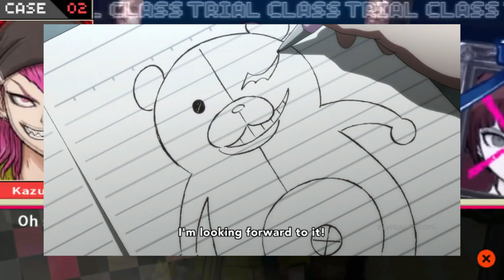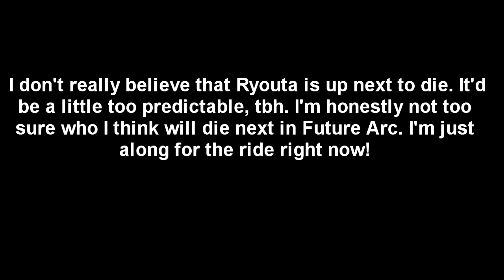DANGANRONPA 3 DESPAIR SIDE: Episode 5 Review and Reaction!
ANIME: Danganronpa 3: End of Hope's Peak Academy
STUDIO: Lerche

GAME: Super Danganronpa 2: Goodbye Despair
SONGS: Super Danganronpa 2 - OST - Disc 2 - Objection -CROSS SWORD-; Lensko - Let's Go